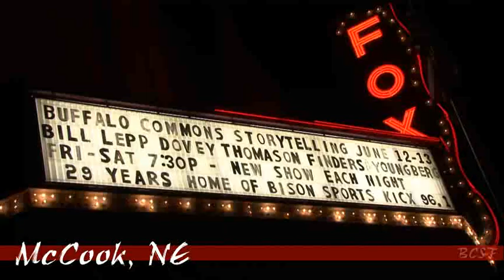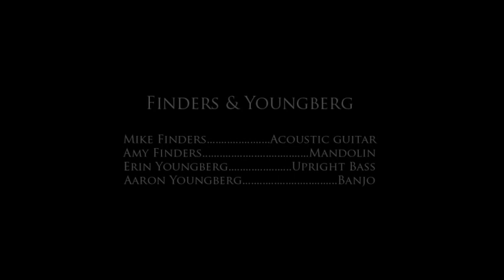Finders & Youngberg at the 2009 Buffalo Commons Storytelling Festival, McCook, Nebraska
Finders & Youngberg in concert and in interviews at the 2009 Buffalo Commons Storytelling Festival, McCook, Nebraska.